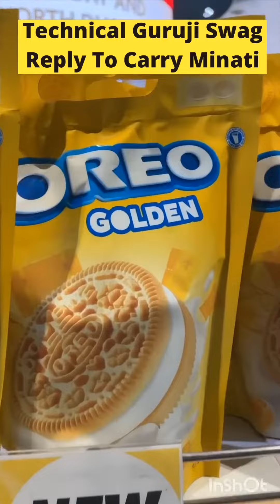carryminati Gaurav Chaudhary chaliye shuru karte